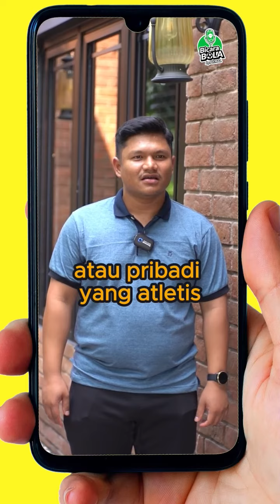triviagames Jawab Cepat Bersama dr Ihsan Muhammad, Dokter tim Persikabo 1973